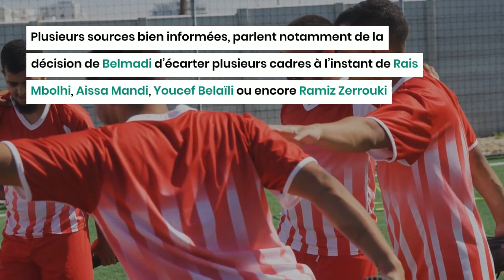Des cadres écartés, Belmadi fait une grande révolution dans l’effectif de l’Algérie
Beaucoup a été dit sur les nouveaux noms que le sélectionneur national Djamel Belmadi compte intégrer en équipe d’Algérie, notamment en prévision du stage qui aura lieu entre le 20 et le 28 mars et qui sera ponctué par la double confrontation contre la sélection du Niger, comptant pour les éliminatoires de la Coupe d’Afrique des nations (CAN 2023).